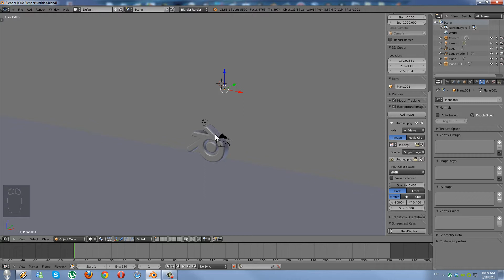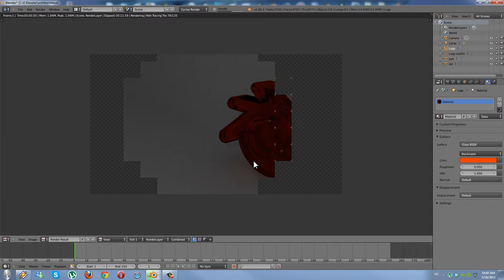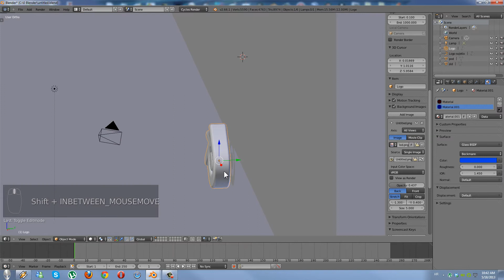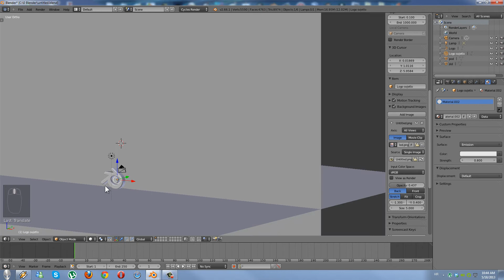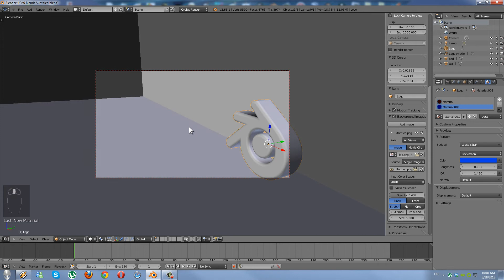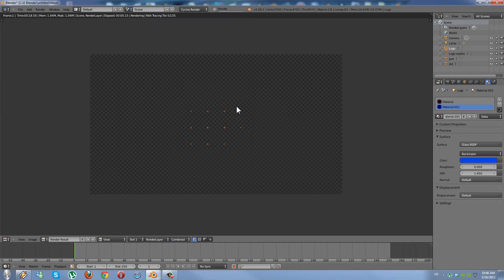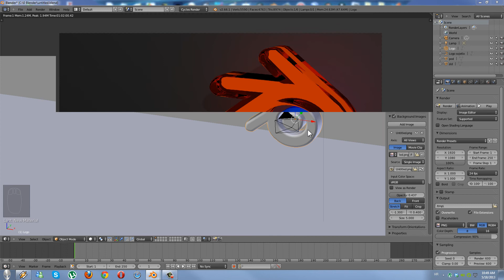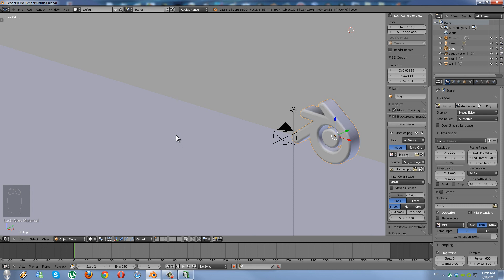Blender tutorial #7 boje i materijali blender logo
Zadnji tutorial ovog seriala modeliranja logo blender.
Dodavanje boja i materijala